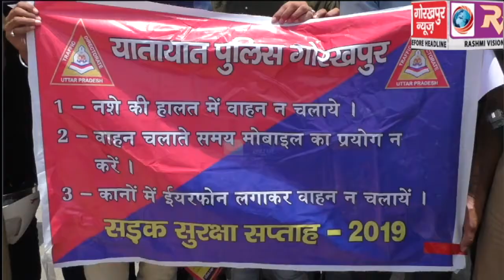यातायात जागरूकता के लिए एनएसएस और ट्रैफिक विभाग ने निकाली जागरूकता रैली, लोगों को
यातायात जागरूकता के लिए एनएसएस और  ट्रैफिक विभाग ने निकाली जागरूकता रैली, लोगों को ट्रैफिक नियमों के पालन करने के लिए किया प्रेरित